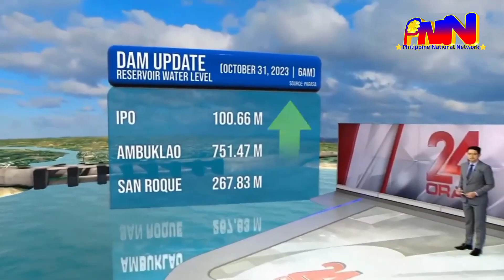PNN (Philippine National Network) = Technical Difficulties During 24 Oras CB [31-OCT-2023]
[THIS IS FANMADE NETWORK AND NOT REAL NETWORK]

CB stand for Commercial Break